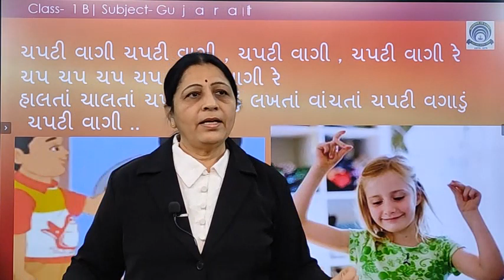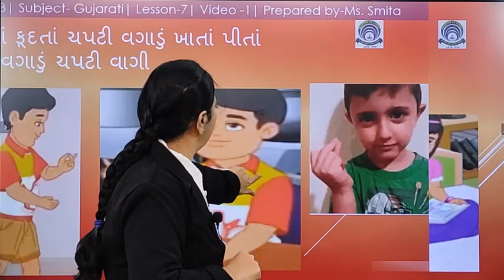1 Gujarati Medium GUJARATI Ch 7 ચપટી વાગી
1 Gujarati Medium GUJARATI Ch 7 ચપટી વાગી